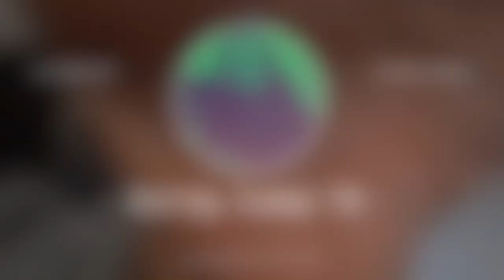Tips for New YouTubers & Get Views FREE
Are you a new YouTuber struggling to find your footing?

In this video, we delve into effective strategies to discover your niche and build a successful channel on YouTube!

From pinpointing your passions to understanding your target audience, we cover essential tips that will help you stand out in the crowded space of content creation.

Join us as we explore methods to brainstorm channel ideas, validate your concept, and utilize trending topics to attract viewers. Whether you’re looking to create vlogs, tutorials, or entertainment content, our insights will guide you on the path to YouTube success.

Remember, every successful journey starts with a single step—let's find your YouTube channel together!